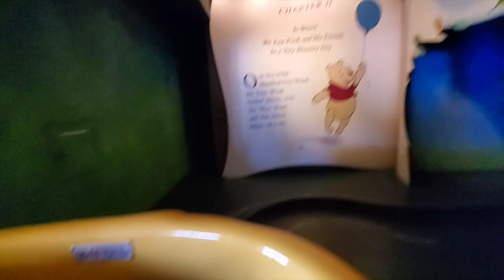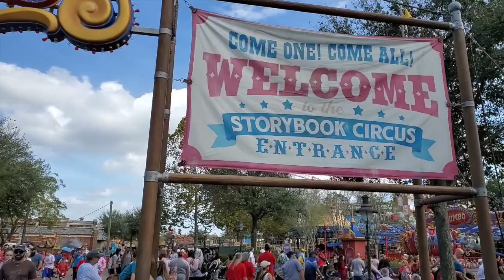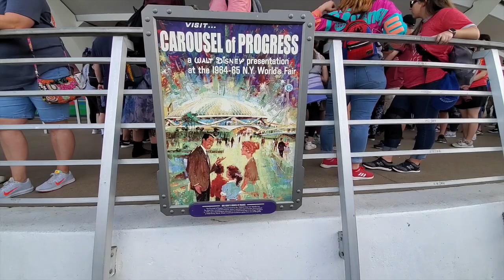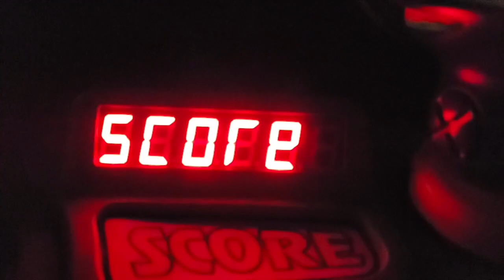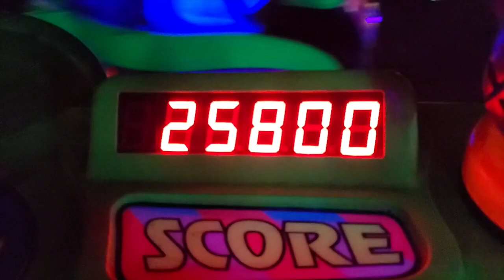Fun Day at Magic Kingdom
We haven't been to Magic Kingdom together in quite awhile. As always on a whim we decided to go and have some fun. Hopefully the new tramway and bag check is done soon.